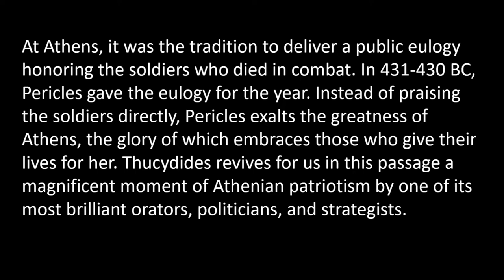Pericles' Funeral Oration (One of The Most Patriotic Speeches of All Time)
"Pericles's Funeral Oration" is a famous speech from Thucydides' History of the Peloponnesian War. The speech was supposed to have been delivered by Pericles, an eminent Athenian politician, at the end of the first year of the Peloponnesian War (431–404 BCE) as a part of the annual public funeral for the war dead.